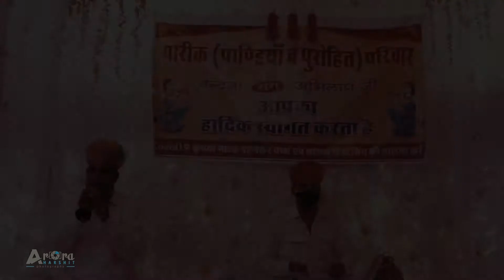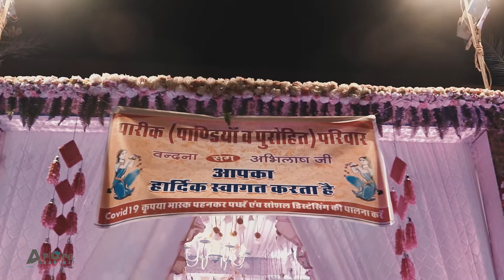Wedding Highlights | Vandana & Abhilash | Arora Harshit Photography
By The Life Wedding Movie...

Best Wedding  2020 | Vandana & Abhilash |

NEW CONCEPT CINEMETROGRAPH

Wedding highlights of  Vandana & Abhilash   . One of the best Wedding highlights from The Life Wedding Movie so far. Hope you enjoy the Wedding Highlights.